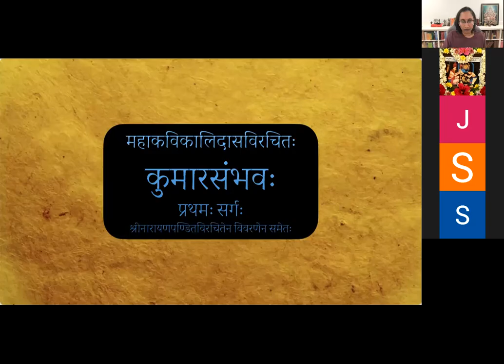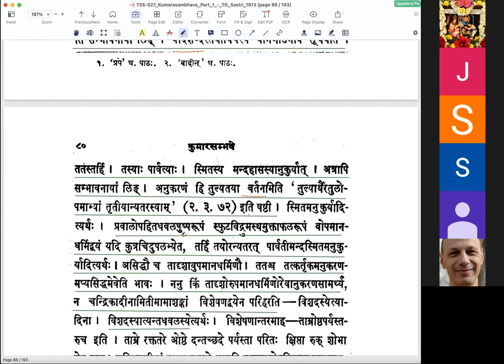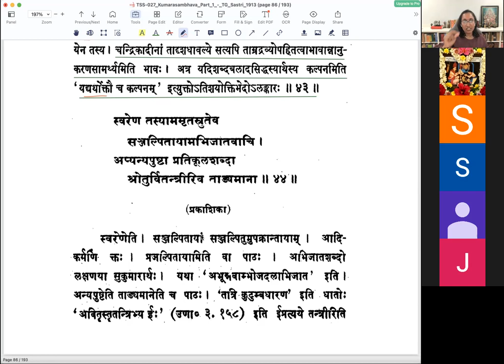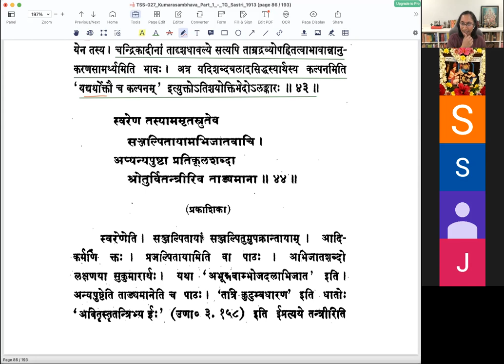कुमारसम्भवे प्रथमसर्गे - वर्गः २१ (सव्याख्यानम्)(English)